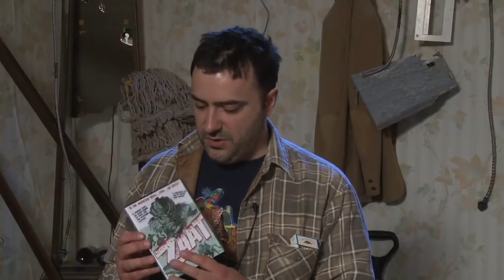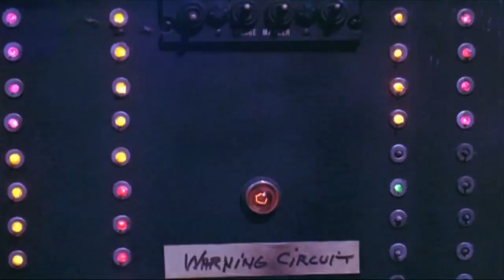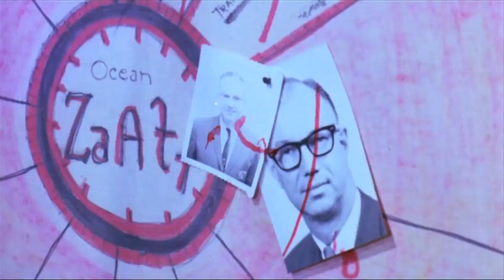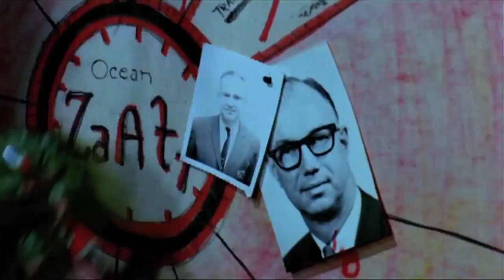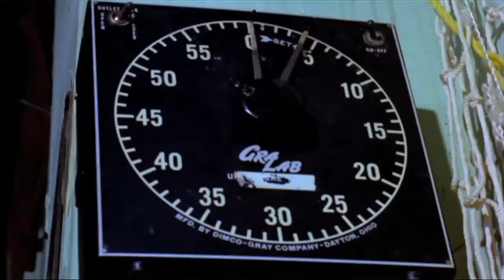Half in the Bag Episode 30: Zaat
Being too lazy to bother seeing any new releases, Mike and Jay discuss the semi-cult classic film Zaat, about a scientist that turns himself into a giant catfish monster.